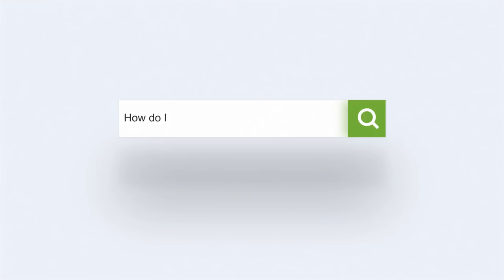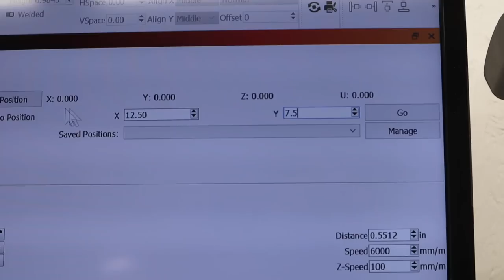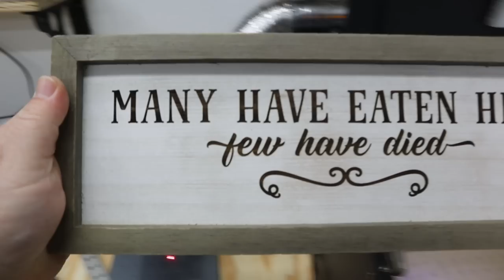DON'T MAKE THIS MISTAKE!! // DIY Fume & Smoke Extraction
🔗 My Website, Project Plans & Laser Files 🔗 4" Inline Duct Fan 🔗 4" to 3" Reducer 🔗 Wall Vents 🔗 Wireless Outlets 🔗 REAL Laser Safety Glasses (Diode & Infrared) (CO2)
🔗 xTool D1 Pro
🔗 Atomstack M4
🔗 Ortur Laser Master 2 Pro
🔗 Ortur Laser Enclosure
🔗 Ortur Z-Axis Adjuster
🔗 4" Round Slate Drink Coasters
🔗 4" Square Slate Drink Coasters
🔗 Fusion5 Tablet
🔗 Bluetooth Keyboard

🔷 ABOUT SAMCRAFT 🔷
Samcraft is a channel all about educating, inspiring, motivating, encouraging, and sharing the things I've learned since starting my own small business in 2018.

Today on Samcraft I address smoke and fume extraction with laser engravers. I build a DIY system and install it into my small workshop at my laser workstation called LaserTown. I install a 6 inch dryer vent with inline duct fan and a 4 inch dryer vent with inline duct fan along with several flex hoses and duct pipes to build my own system.

🔷 VIDEO CHAPTERS 🔷
0:00 - Intro
0:27 - Project Outline
0:44 - Installing 6" vent for a CO2 laser
1:52 - Installing 4" vent for the diode and infrared lasers
4:20 - 4" Duct Pipe and Inline Fan Install
5:20 - Connecting the Diode Laser
7:13 - Connecting the Infrared Laser
8:02 - System Overview
8:52 - Wireless Control for Inline Duct Fans
10:38 - Testing the Fume & Smoke Extraction
12:48 - Results of Smoke Test
13:57 - This System Works Great!
14:39 - Future Expansions Are Easy
15:22 - Thanks for Joining me in the Workshop